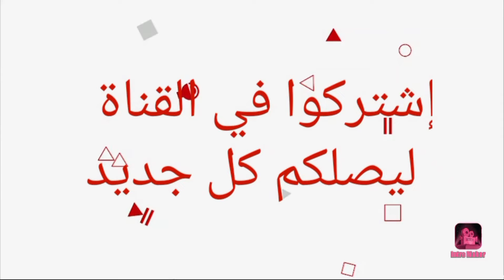تعرف على ديانات أبطال مسلسل لا تترك يدي 😍- أسماءهم وأعمارهم الحقيقية 😍❤️